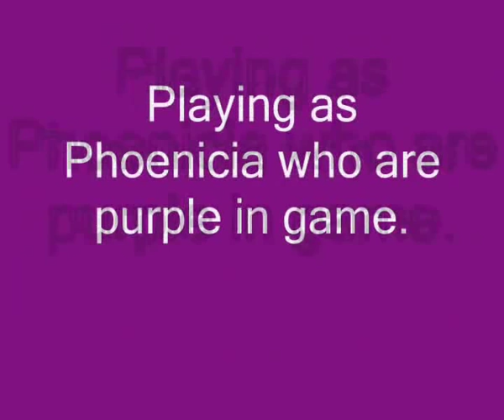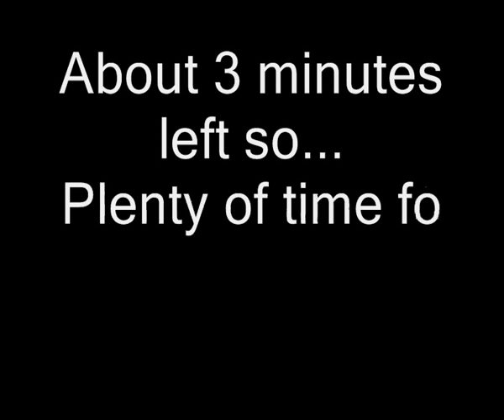C3C Mesopotamia Victory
Playing as Phoenicia I won the game with a wonder victory, 3 out of 7 wonders built.

The music is from the game files.